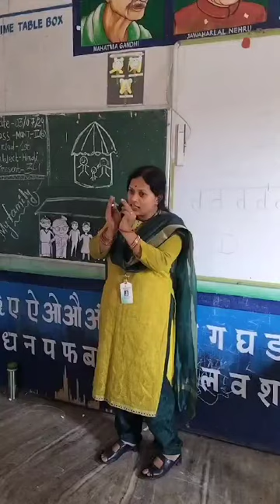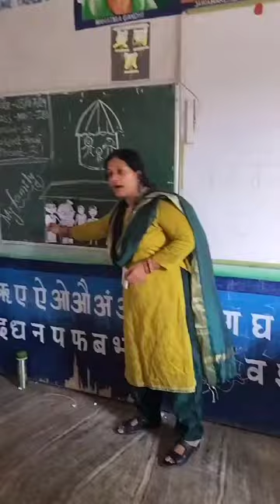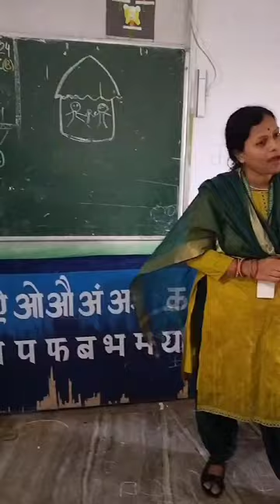26 August 2024(1)